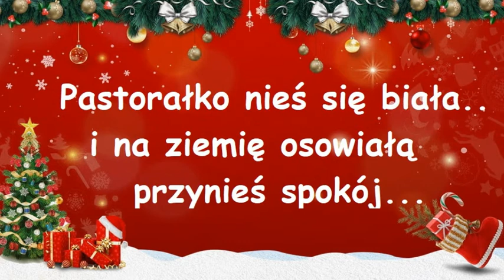Pada śnieg - Amelia Filip, Hubert Sikorski, Julia Pędrak, Krzysiek Kozak